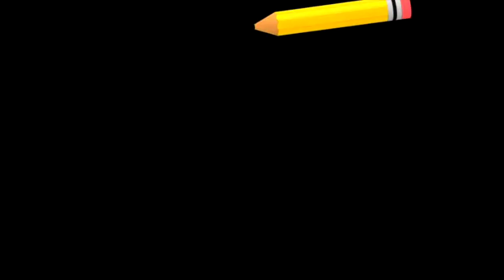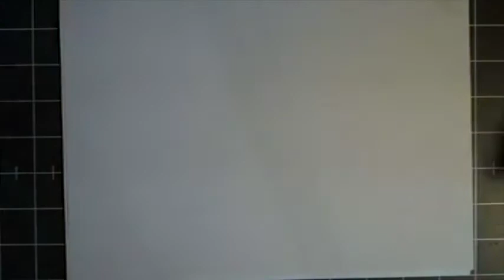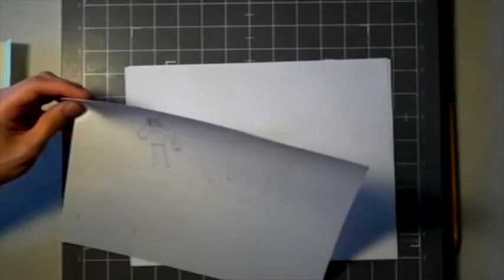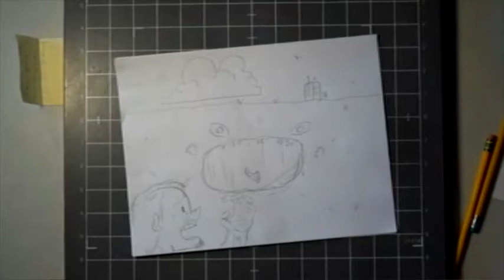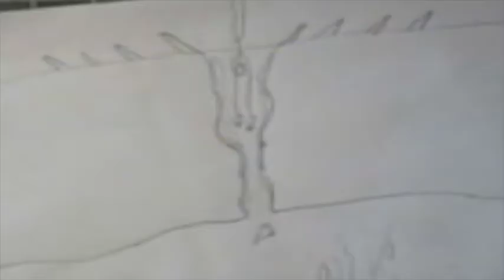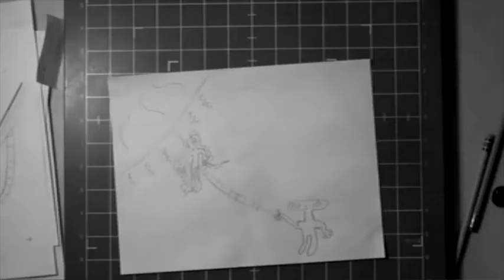Highlights for DIJD Season 2 Episode 7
We are always looking for Artist who want to free hand draw against Rowan.